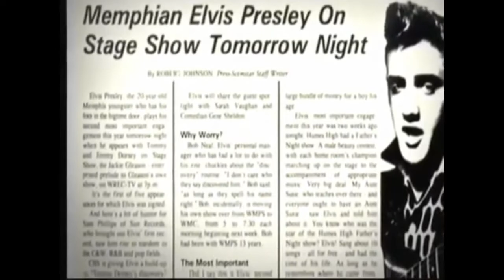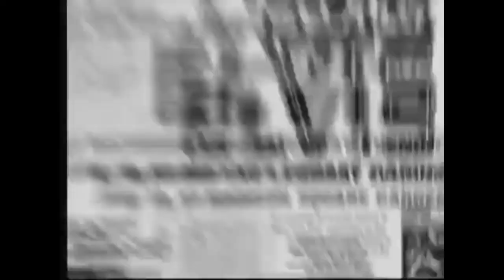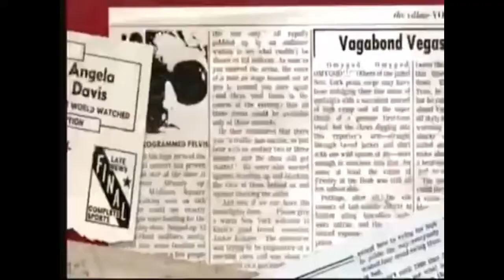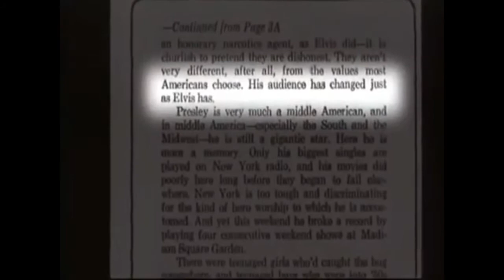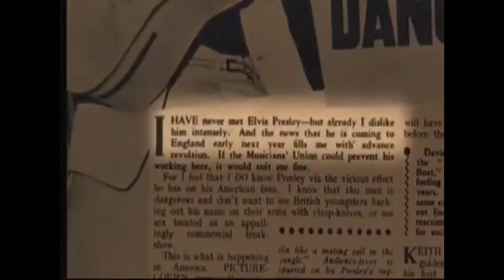Elvis: Prince From Another Planet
Interviews include TCB band members, Elvis’
 orchestra conductor and the official Madison Square Garden photographer. They address the monumental Elvis concerts at Madison Square Garden in New York City that took place from June 9-11 in 1972.

Source: Elvis: Prince From Another Planet (DVD)

The DVD features footage from the June 9th press conference, the June 9th evening show, the June 10th afternoon show plus interviews with James Burton and Glenn D. Hardin, Joe Guercio, Jerry Schilling and Lenny Kaye.